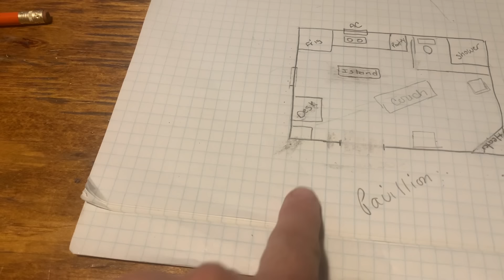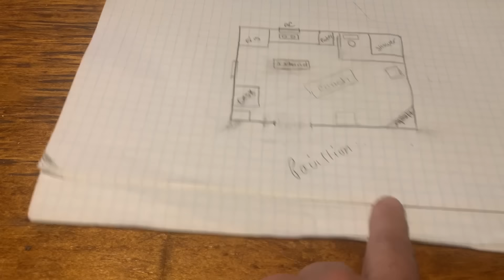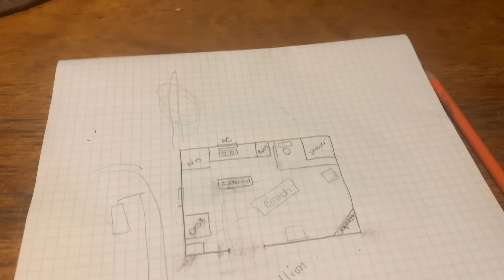We gotta fix it so we don’t go through it again